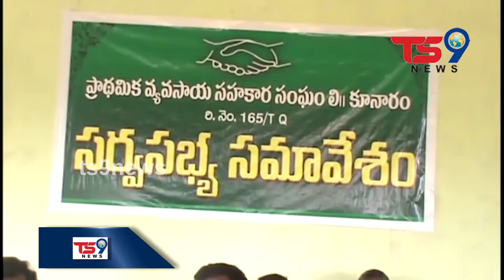పెద్దపల్లి జిల్లా కాల్వశ్రీరాంపూర్ మండలంలోని కూనారం సహకార సంఘం సర్వసభ్య సమావేశం